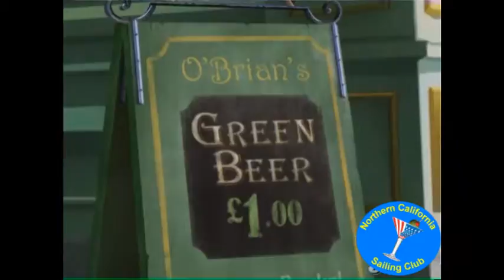NorCal Sailors get early start on St. Pat's Celebration!